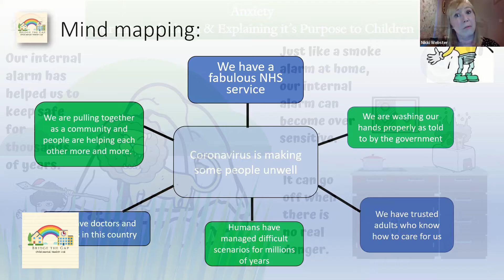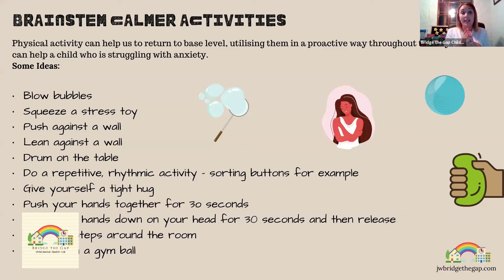Anxiety Workshop - Supporting an Anxious Child - Parenting Support -Emotional Literacy - Emotions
Preview of our popular webinar, 'Supporting an Anxious Child'.

This recording is available to purchase on the website and also tickets are available for the next LIVE session on Wednesday 12th August.